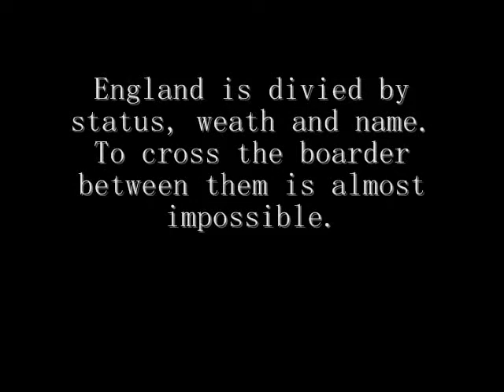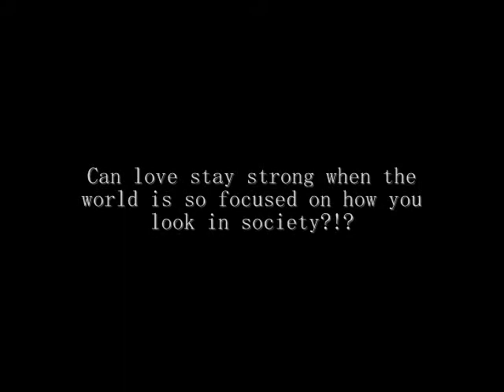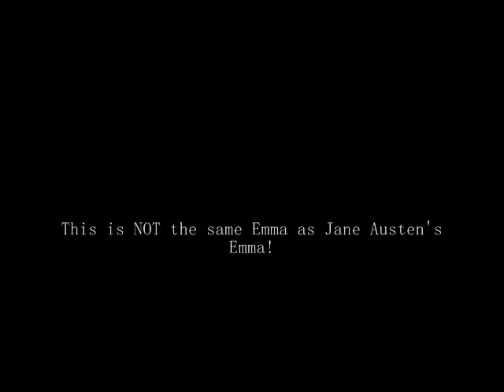Emma (By Kaoru Mori) Book Trailer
A book trailer for the manga series "Emma" by Kaoru Mori (No releation to Jane Austen's "Emma"). It is for the FVRL book trailer contest.

Music from Simon & Garfunkel and Arcade Fire